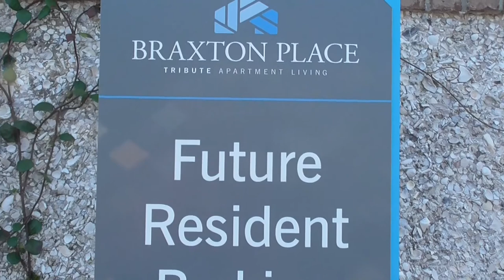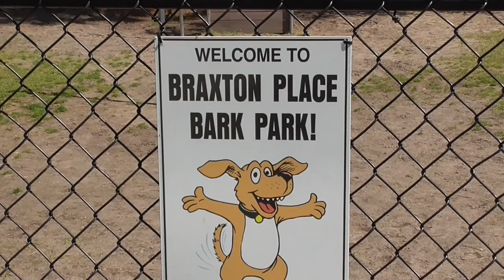Braxton Place Amenities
Welcome home to Braxton Place. Take a look at what great amenities we offer here at Braxton Place.